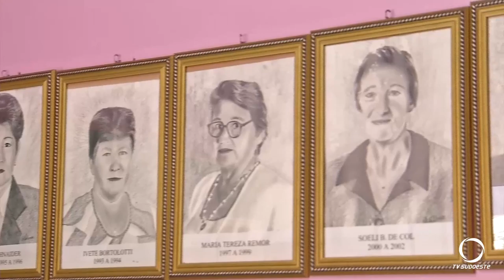Agricultoras de Chopinzinho concentram produção de merenda escolar para diversos municípios